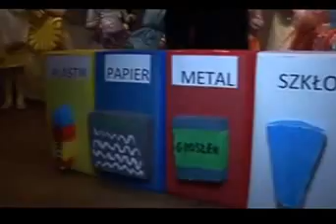Przedszkolaki segregują śmieci cz1